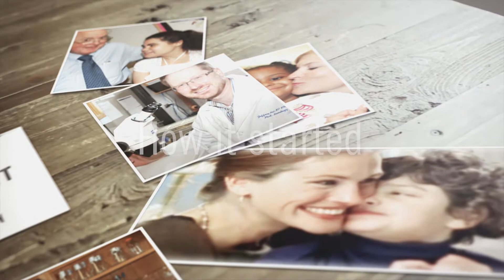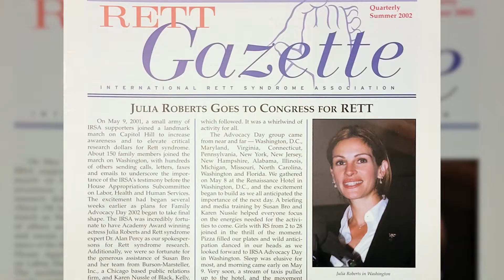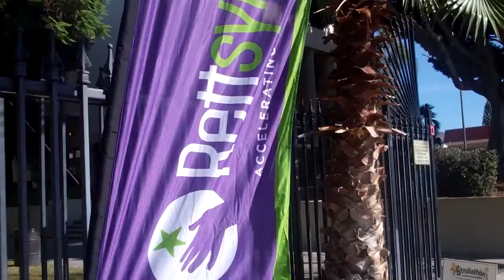Rett Syndrome Research Then & Now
We've come a long way since those early days. The science behind developing a cure for Rett syndrome is promising and possible. IRSF is committed to supporting critical research to advance treatments and a cure.